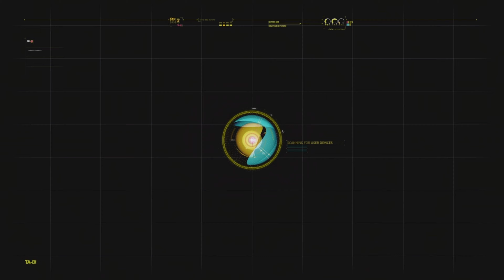FOB SPECTRE MISSION - CALL OF DUTY BLACK OPS 2 PC